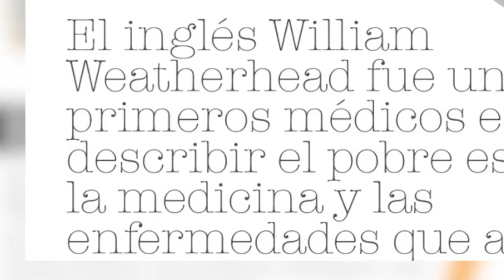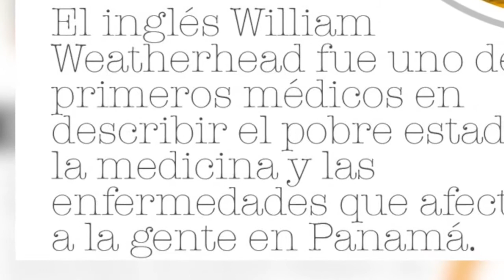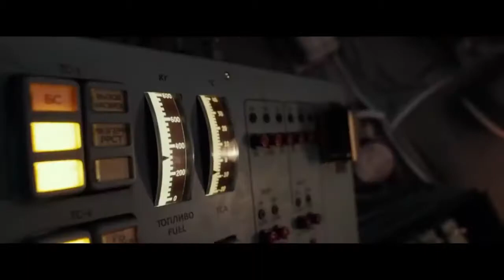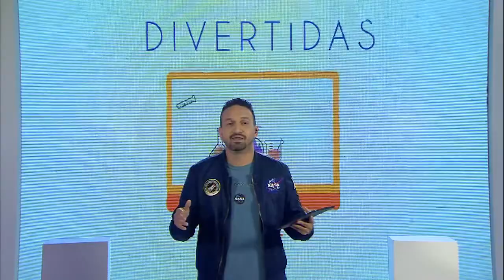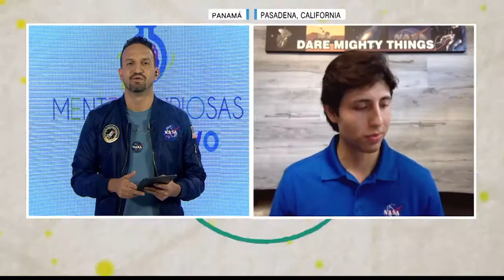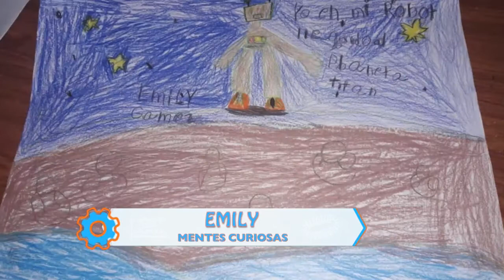Mentes Curiosas Interactivo en La NASA 02-07-20